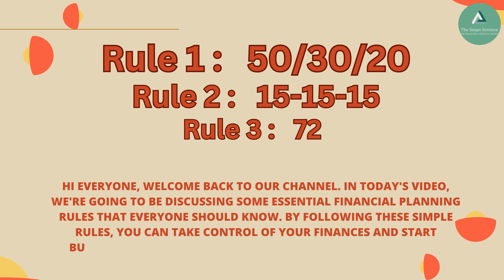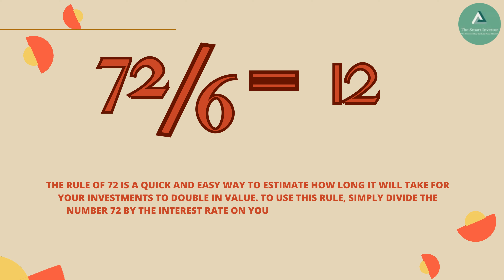3 Essential Rules for Successful Financial Planning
In this video, we will discuss 5 important rules that you should follow to achieve success in your financial planning journey. We'll cover popular rules like the 15-15-15 rule and Rule 72, as well as additional rules such as the 50/30/20 rule, the debt snowball method, the emergency fund rule, the diversification rule, and the retirement savings rule. By the end of this video, you'll have a comprehensive understanding of these financial planning rules and how to apply them to your own financial situation to achieve your goals.